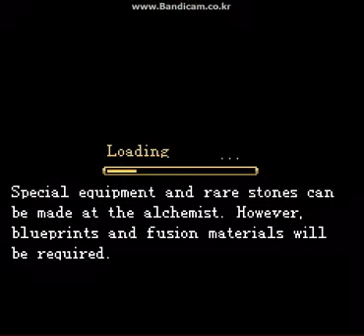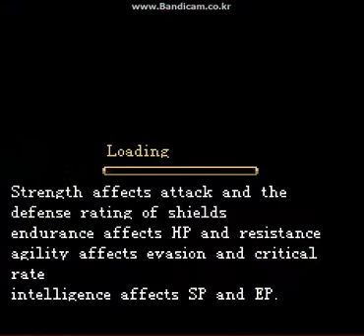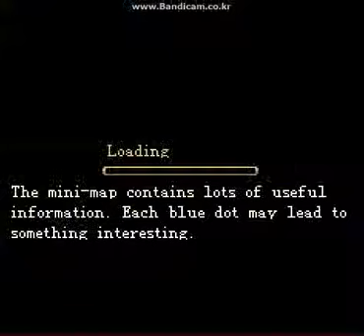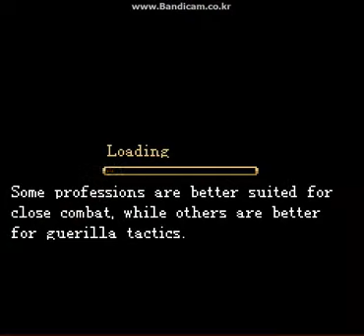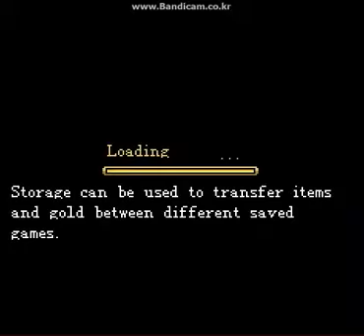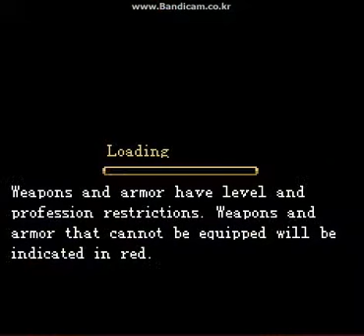영웅서기 제로 플레이 (Heroes Lore Zero Play) 03 안톤,알리사戰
블로그 가시면 대사를 보실 수 있습니다.